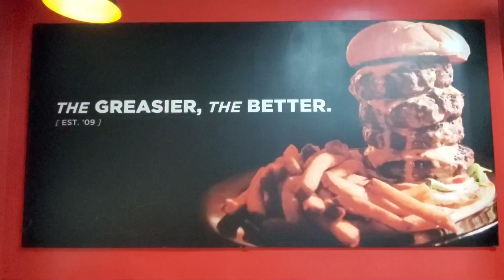Things We Do In Cebu 🇵🇭 Pt.5 @BlackInThePhilippines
Watch "Black In The Philippines" on YouTube